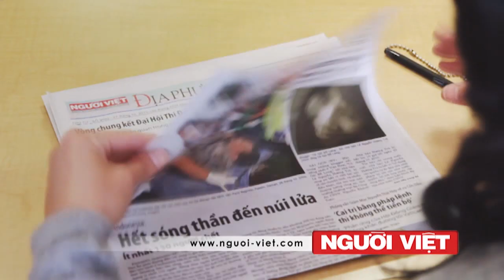Đức Giáo Hoàng Francis lên tiếng về người đồng tính...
1 - Đức Giáo Hoàng Francis lên tiếng về người đồng tính và nữ linh mục
2 -Tai nạn xe khách tại Ý: 38 người chết
3- Bão nhiệt đới Flossie kéo tới Hawaii
4 - 8 người bị bắt sau vụ bạo loạn ở Huntington Beach

** GỞI TIỀN VỀ VIỆT NAM NHANH CHÓNG, TIN CẬY và THUẬN TIỆN **